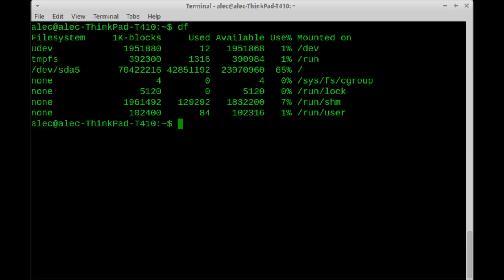linux command line introduction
Introduction to the linux command line.

Enjoy the journey! I did